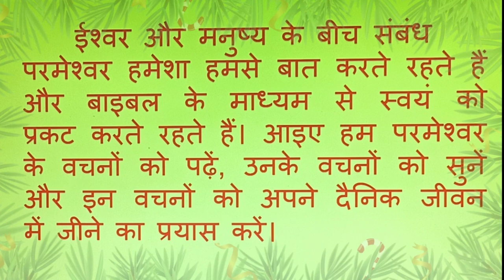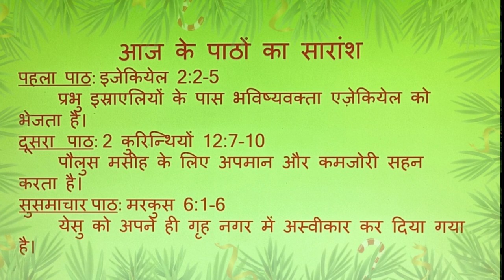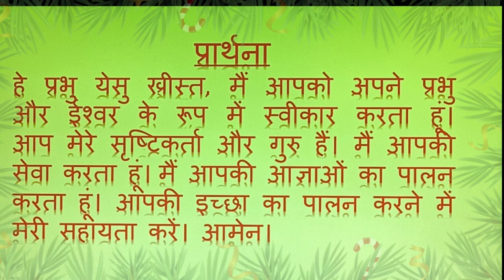PRABHU KA VACHAN || Fr. Nazarius |14th Sunday in Ordinary Time || Sunday Series 219 || 7th July 24